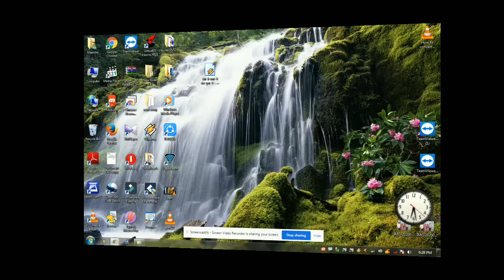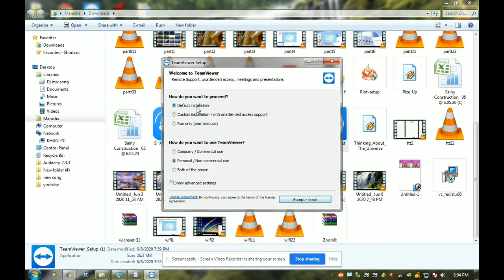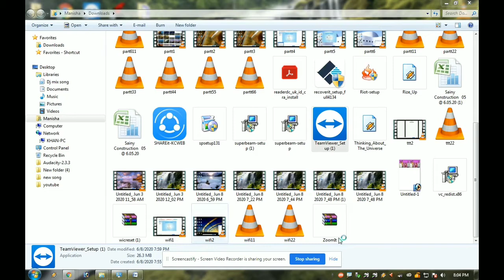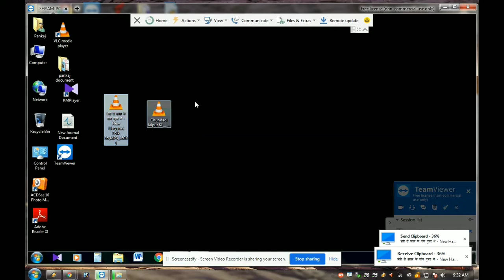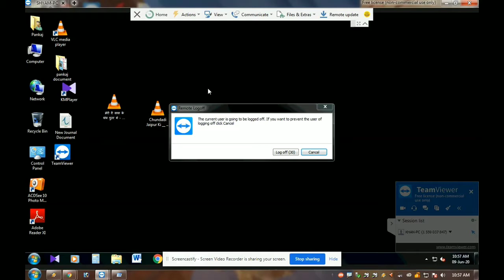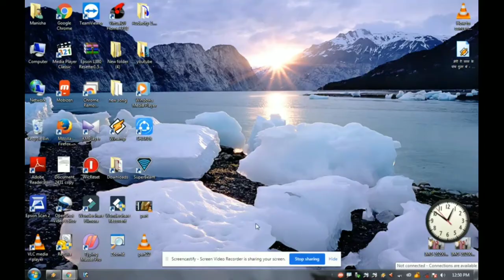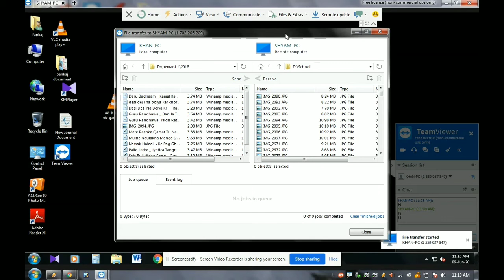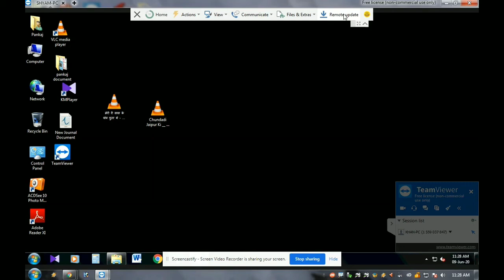What Is TeamViewer? How To Use Teamviewer. Teamviewer Kya hai Isse Kese Use Karte Hai?Full Knowledge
Iss viedo mei app log janoge teamviewer ke baare me ki ye kya hota hai teamviewer kese use karete or teamviewer kese download karte hai 2020 me. and how to install teamviewer.
 isske alwa app janoge ki team viewer ko kese kaam me lete hai . iss viedo me appko  teamviewer ke bare me choti se choti full knowledge mil jaaygi.
iss viedo me app janoge ki kisi bhi computer ko kahi se kese accses karte.
iske alwa aap jonoge ki mobile to mobile remote access kese karte hai
isske alwa ap janoge kisi mobile ko  apne mobile me kese accsess karte hai
isske alawa app janoge how to control pc and laptop from mobile.
isske alwa app janoge ki mobile se mobile ko kese connect karte hai team viewer ki help se
isske alwa app janoge how to remotely control one computer from to another. isske alwa app janoge remote access a computer with teamviewer.
isske alwa app janoge what is teamviewer and how to use teamviewer to access anybody computer using your computer, so in this viedo i will explain
what is team viewer and how to use teamviewer to access computer to computer files
team viewer ki help se app apne mobile me apne  pc ko kese access karte hai.  how to access our pc in our mobile

your quriees
teamviewer kya hata hai 2020
teamviewer kese download karte hai2020
how to use teamviewer in 2020
what is teamviewer in 2020
teamviewer ka use kese karte hai 2020 me
kis bhi pc ko kahi se kese controll karte hai
 kisi dusre mobile ko mobile ko apne mobile me kese access karte hai
team viewer ko kese install karte hai 2020 me
how to install teamviewer in 2020
teamviewer ki full jankari in hindi in 2020
teamviwer full knowledge in 2020 in hindi
how to controll anybody pc in our pc in 2020